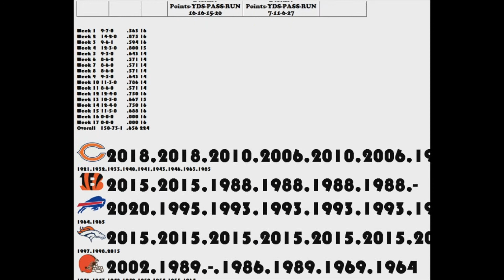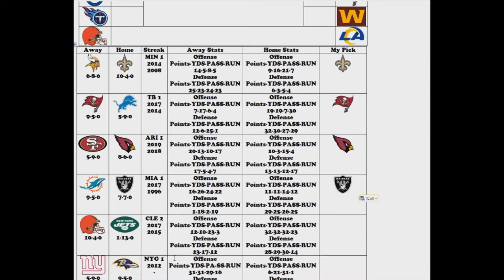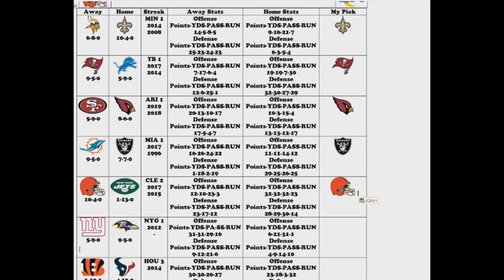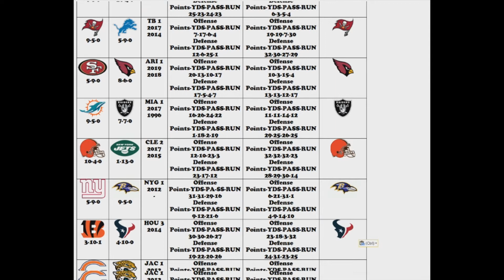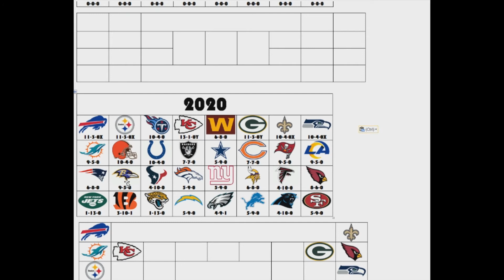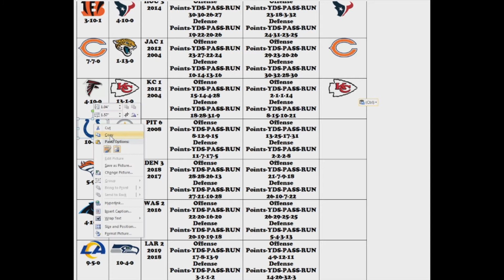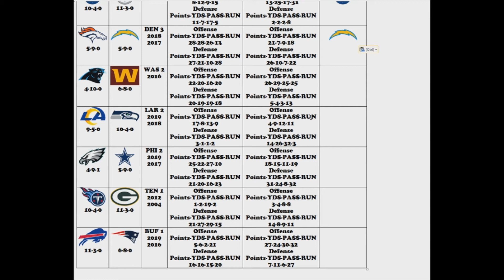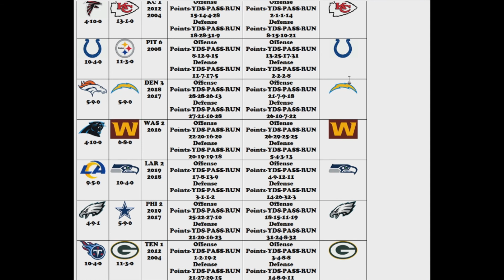2020 NFL Season Week 16 Picks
For the 5th year, i'm going to do a video series of my picks who'll win each week this season in the NFL. This year i'm doing some changes to the presentation.